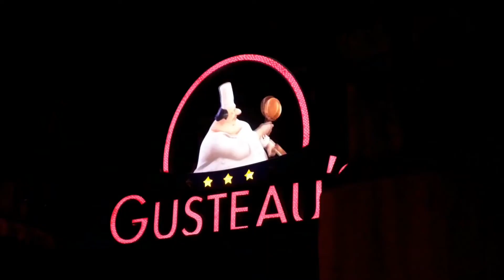Дисней Лэнд Париж | Disney Land Paris